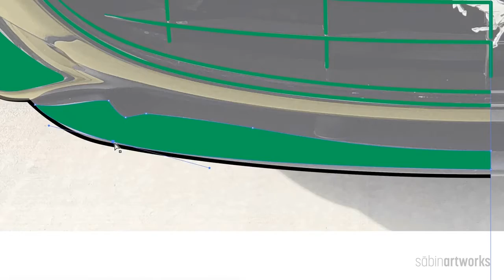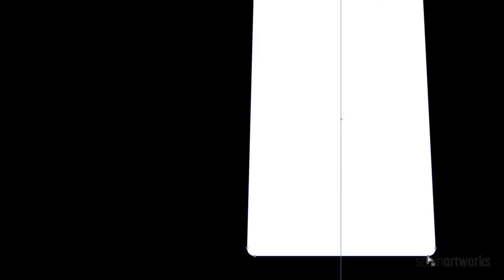Ferrari California Time lapse Illustration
In this time lapse video you will see me draw a picture of a Ferrari California.